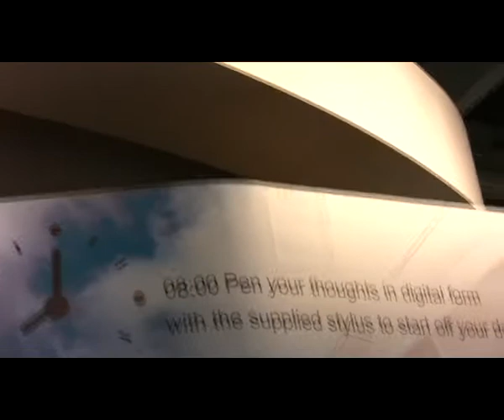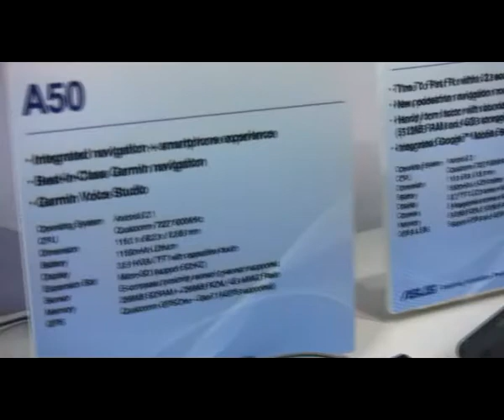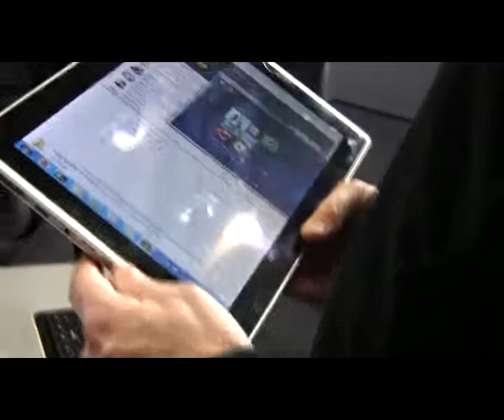Cebit 2011 - ASUS tablets